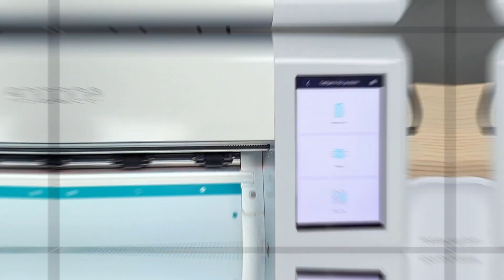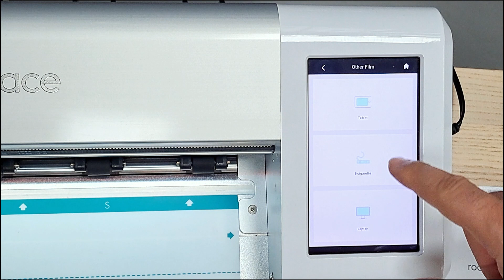Formez-vous avec Pieces2mobile et AR Compétences !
Merci à AR Compétences pour la présentation de notre commercial. Longue vie à la réparation !

Adresse du showroom :
Bat 243 au, 90 Rue de la Haie Coq, 93300 Aubervilliers

Lieu de formation:
1 rue du Pré Saint Gervais, 93500 Pantin